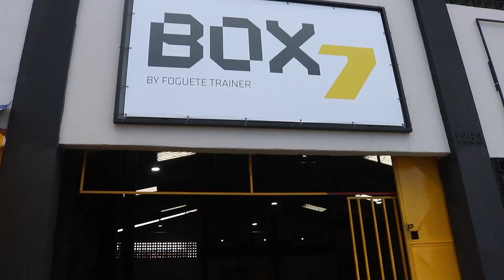Aniversário do Box 7